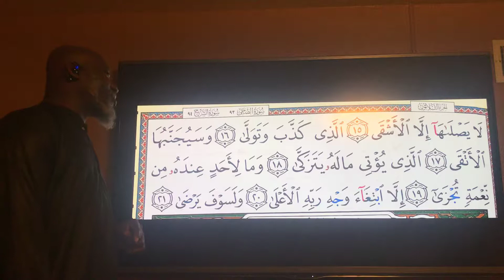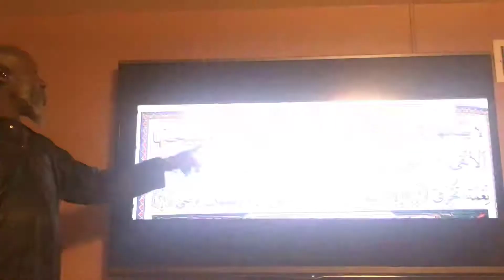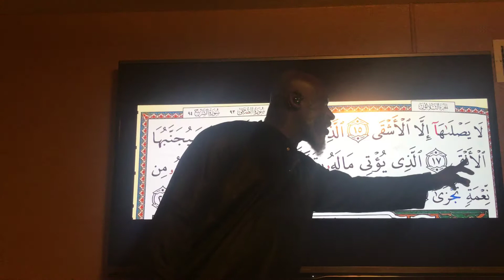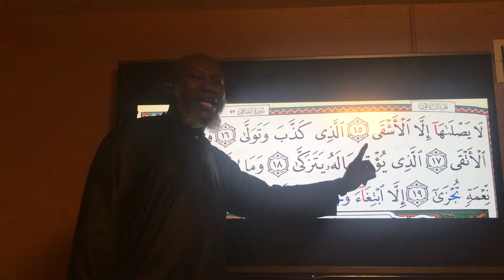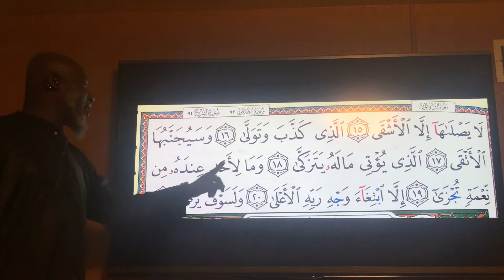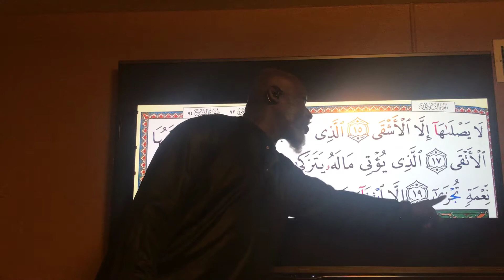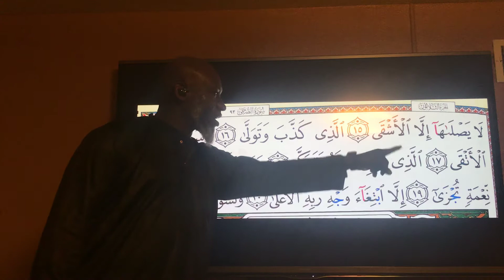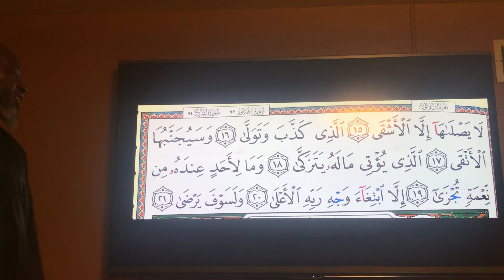Suratul al layli part 2